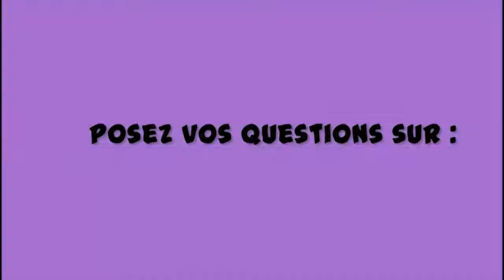Une BRIT-MILA qui tombe Chabbat ... Comment inviter les personnes qui ne respectent pas Chabbat ?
Une BRIT-MILA qui tombe Chabbat ... Comment inviter les personnes qui ne respectent pas Chabbat ? Les réponses vidéos du Rav Ron Chaya